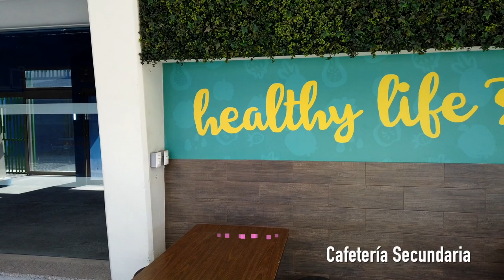Tour 180 Barragán